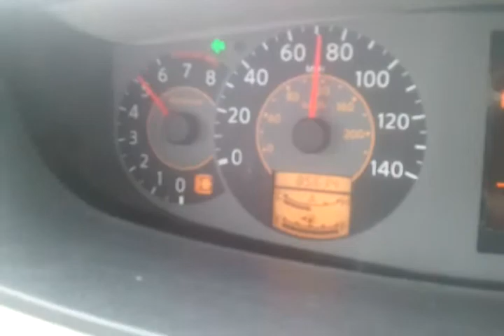2004 Nissan Quest 0-60 MPH